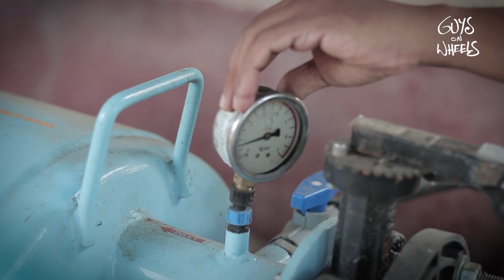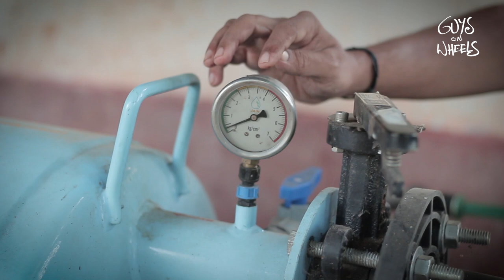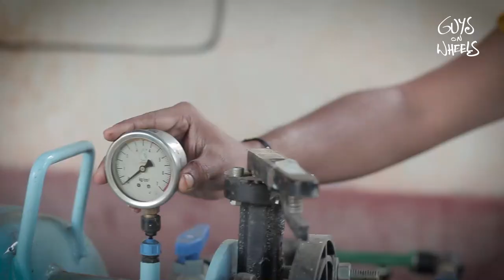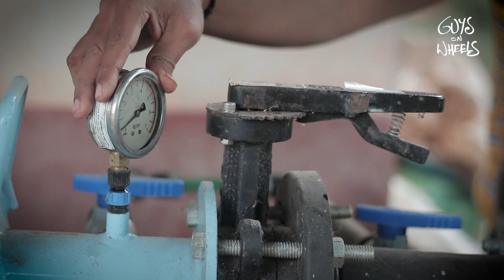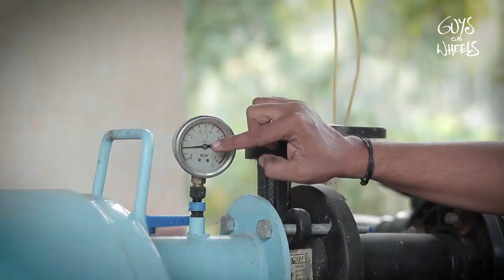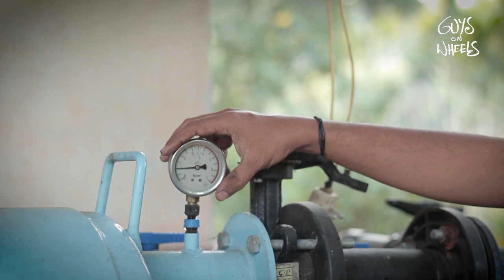Pump fertigation in jain filter with new idea | Guys on wheels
Fertigation pump ಪ್ರೆಶರ್ ಹೆಚ್ಚಿಸಲು ಹೊಸ ಐಡಿಯಾ!

You can post your questions in comment box😊

Video by
Guys on wheels
(Shailesh Ujire and Krishna Prashanth V)